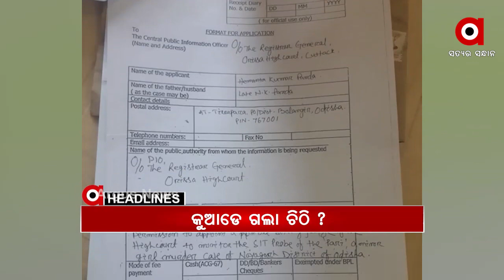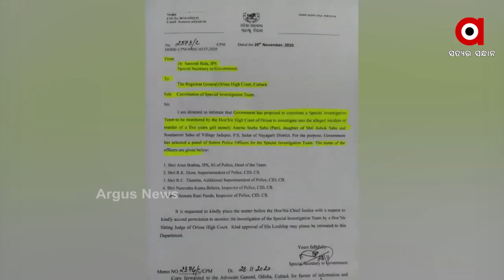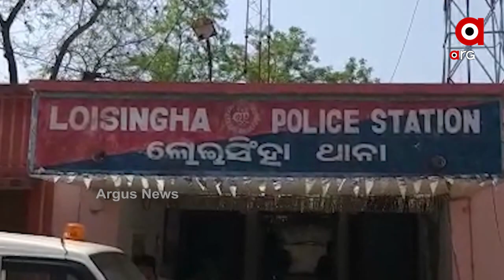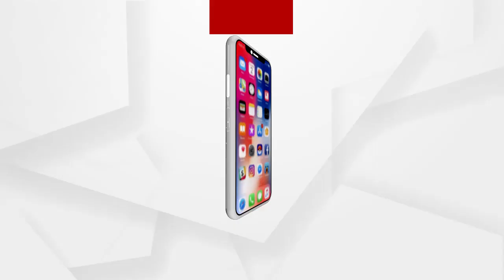Argus Update News 10Am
ଆସିପାରିଲାନି ଆମ୍ବୁଲାନ୍ସ, ଷ୍ଟ୍ରେଚରରେ 3 କିଲୋମିଟର ବୁହା ହେଲେ ରୋଗୀ...
ମାଲ୍ ନକଲି, ବ୍ରାଣ୍ଡ ଅସଲି.
ଭଦ୍ରକ ଚାନ୍ଦବାଲରେ ଓଲଟିଲା ଗୋରୁ ବୋଝେଇ ଭ୍ୟାନ.
ଭାଇକୁ ଭାଇ ମାରିଲା ତୀର.
ଅହମଦାବଦରୁ କେୱାଡିଆକୁ ଗଡିବ ଜନଶତାବ୍ଦୀ ଏକ୍ସପ୍ରେସ.
ଚିଲିକାରେ ଡଲଫିନ୍ ଗଣନା ଆରମ୍ଭ.
ଫେରିଲା ଶୀତ.
ପରୀ ହତ୍ୟାରେ ସତ ଲୁଚା ଅଭିଯାନ...
କିଡନୀ ରାକେଟ୍ ପଛରେ କିଏ ?.
ବଲାଙ୍ଗିରରେ ପୋଲିସ-ଡକାୟତ ମୁହାଁମୁହିଁ.